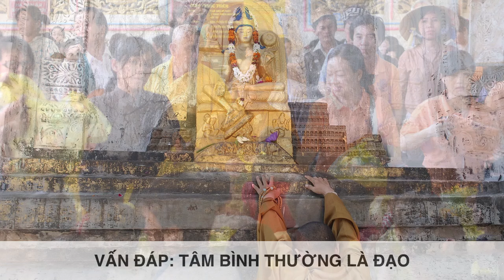[VẤN ĐÁP] Tâm bình thường là Đạo - THÍCH NHẬT TỪ - 2009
Thầy Nhật Từ giảng vào ngày 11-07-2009 tại Trường hạ chùa Đức Quang.